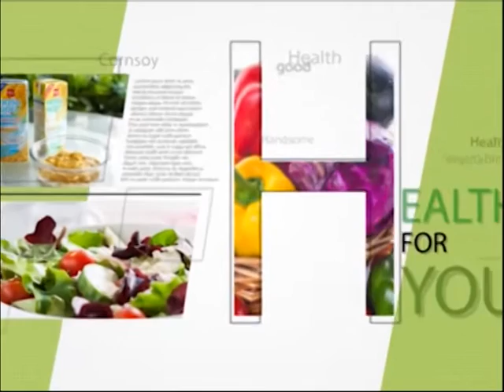Health&Beauty Plus ตอน การเปลี่ยนพฤติกรรมประจำวันสามารถช่วยเรื่องผิวแพ้ง่ายได้